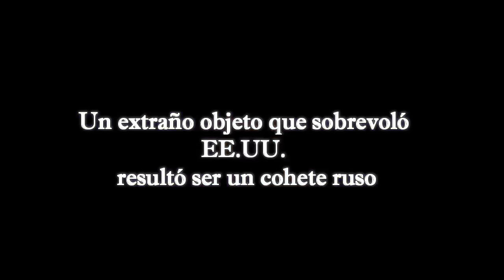Cohete ruso sobrevoló EE.UU.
Canal El Arte de Servir
Un canal confiable que fue creado con fines de información en temas variados.
Creamos este canal de información para poder ayudar a los que no saben leer, personas no videntes, o para usuarios que no tiene tiempo de informarse leyendo un articulo y noticia.
El arte de servir cuida cada detalle para brindar un tema confiable, el medio auditivo que usa es una voz rebotica la que ayuda a que estos artículos puedan leerse con facilidad y precisión.